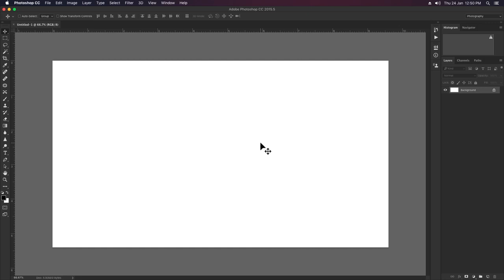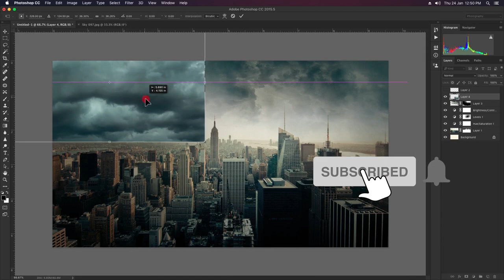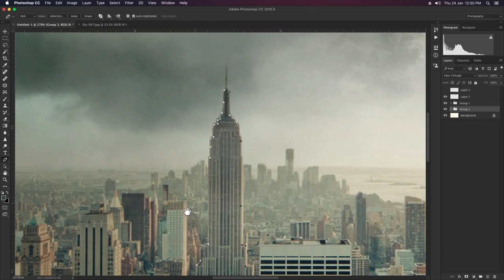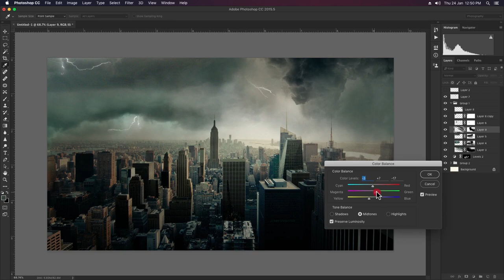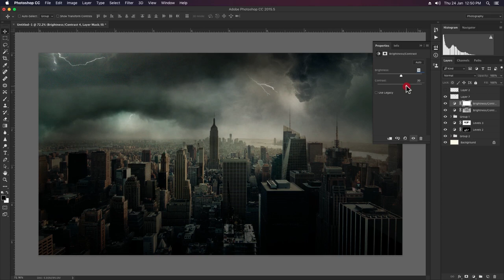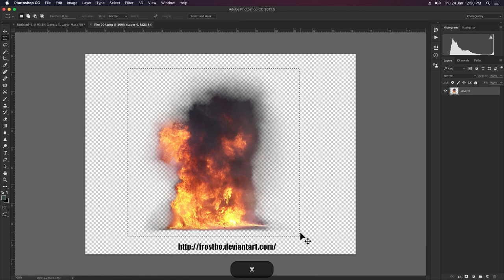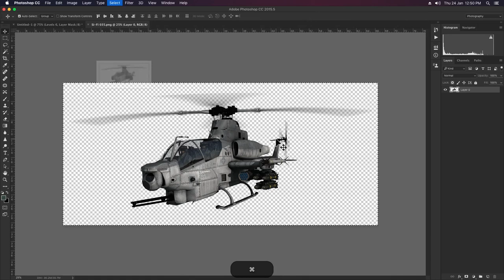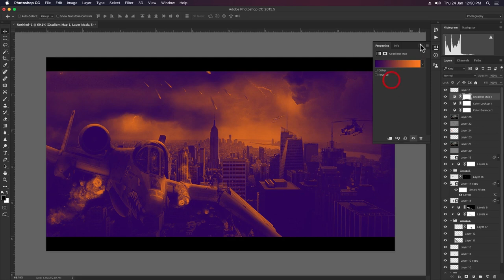Make a Apocalyptic Composition photo manipulation !! Photoshop Tutorial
Hi,
Friends

Thanks.